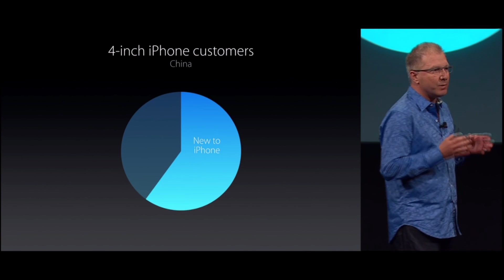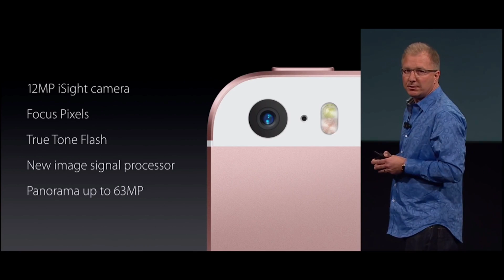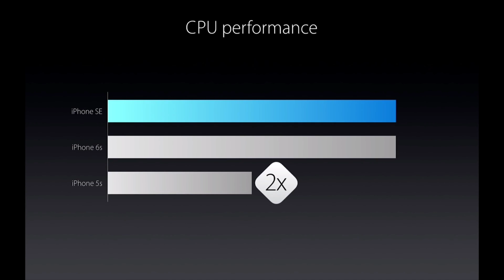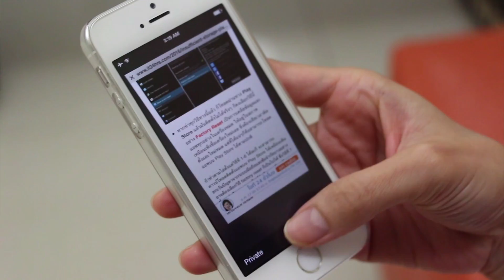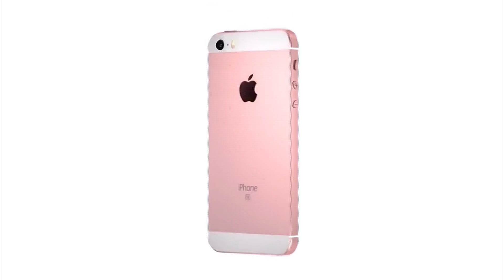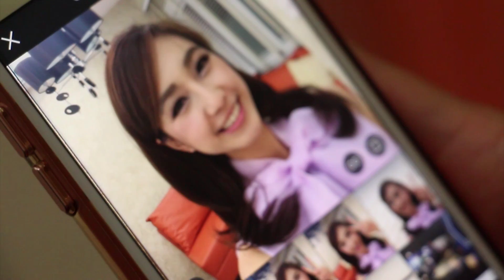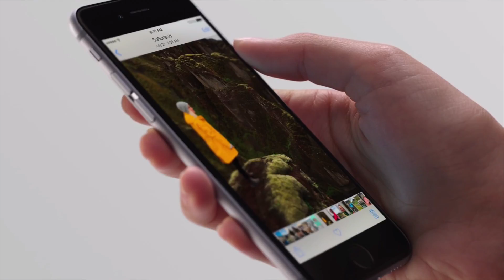iPhone SE พรีวิว - ไอโฟนสเปคแรงแต่ราคาถูกที่สุดในประวัติศาสตร์ | iT24Hrs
**อัพเดตล่าสุด ณ 20 เมษายน 2559 เว็บไซต์ Apple Online Store ประเทศไทย ประกาศราคาจำหน่าย iPhone SE ทางออนไลน์ดังนี้

iPhone SE 16 GB = 16,800 บาท, iPhone SE 64 GB = 20,800 บาท

แต่..ยังไม่เผยวันจำหน่ายในไทย

ไอที 24 ชั่วโมง by ปานระพี - เรื่องน่ารู้ของเทคโนโลยีใกล้ตัวที่จะช่วยให้ชีวิตเราดีขึ้นและง่ายขึ้นอีกมากมาย  ♡ อย่าลืมกด "ติดตาม" เป็นกำลังใจให้กันนะคะ

หลังจาก Apple เปิดตัว iPhone 6S 9 เดือนผ่านไป ก็มีการเปิดตัว iPhone รุ่นใหม่อีกรอบ แต่คราวนี้ไม่ใช่ iPhone สเปคสูงแต่อย่างใดค่ะ กลับเป็น iPhone ที่มีขนาดจอเล็กลง ราคาประหยัด ในชื่อว่า iPhone SE มาดูกันว่า iPhone SE เป็นอย่างไรกันค่ะ

iPhone SE เมื่อเปรียบเทียบกับ iPhone 6s

iPhone SE vs iPhone 6s

Design

iPhone SE ดีไซน์และขนาดตัวเครื่องเหมือนกับ iPhone 5s ทำจากอลูมิเนียม มี 4 สีให้เลือก และ iPhone SE จะใช้เคสร่วมกับ iPhone 5s ได้

Display

• หน้าจอขนาด 4″ vs 4.7″

หน้าจอ iPhone SE มีขนาด 4 นิ้ว แสดงผล Retina Display โดย iPhone SE และ 6s มีความละเอียดหน้าจอเท่ากันที่ 326 ppi

• Contrast Ratio 800:1 vs 1400:1

contrast ratio คือการเปรียบความต่างของสีขาวและสีดำที่แสดงบนหน้าจอ

ซีพียู A9

iPhone SE รันด้วยชิพ A9 (64-bit) มาพร้อมโปรเซสเซอร์ร่วม M9 สำหรับประมวลผลการเคลื่อนไหว ซึ่งเป็นตัวเดียวกันกับที่ใช้บน iPhone 6S และ iPhone 6S Plus

โดยความเร็วการประมวลผลนั้น iPhone SE จะประมวลผลได้เท่ากับ iPhone 6s และ iPhone 6S Plus แต่ประมวลผลเร็วกว่า iPhone 5s ถึง 2 เท่า และมี GPU ที่เร็วกว่า iPhone 5s ถึง 3 เท่า ทำให้คุณสามารถเล่นเกมกราฟฟิคสูงๆได้สบาย ไม่กระตุกหรือหน่วงเลย เป็นตัวเลือกที่คอเกมบนมือถือน่าสนใจ

กล้อง 12 ล้านพิกเซล

iPhone SE กล้องหลัง 12 ล้านพิกเซล F2.2 รองรับการถ่ายวิดีโอ 4K และ Live Photo ซึ่งเทียบเท่า iPhone 6s แต่กล้องหน้า 1.2 ล้านพิกเซล F2.4 เท่ากับ iPhone 6

ความจุ

ความจุหน่วยความจำของ iPhone SE มีแค่ 2 ตัวเลือก คือ 16 และ 64 GB
ทั้งนี้ iPhone SE ไม่มีรุ่นความจุ 128GB ให้เลือก